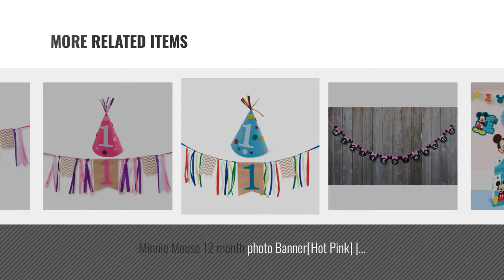Top 10 Mickey Mouse First Birthday Outfit [2018]: FEESHOW Baby Boy's Adjustable Bow-Tie Suspender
- New! 2019 Black Friday / Cyber Monday Baby Boys Deals and Updates.

Black Friday / Cyber Monday FEESHOW Baby Boy's Adjustable Bow-Tie Suspender Set Bloomers First Birthday Outfits Red & by FEESHOW

Black Friday / Cyber Monday Mickey Mouse 1st Birthday FBA_BB120247 Banner by Mickey Mouse 1st Birthday

Black Friday / Cyber Monday Mickey Mouse 1st Birthday Banner | ONE Birthday Banner | Happy Birthday Banner | Mickey by Boston Creative company

Black Friday / Cyber Monday Happy Birthday Banner, Minnie Mouse Style Party Decorations, Premium Quality Birthday by Kristin Paradise

Black Friday / Cyber Monday First Birthday Decorations - 1st Birthday - Burlap Highchair Banner for Boy by Sterling James Co.

Black Friday / Cyber Monday Mickey Mouse 1st Birthday Room Decorating Kit 10 count Party Supplies Mickey Fun to be by Amscan

Black Friday / Cyber Monday Minnie Mouse 12 month photo Banner[Hot Pink] | Photo Birthday Banner | Minnie mouse by OrangeDolly